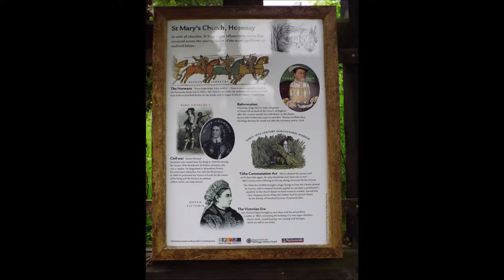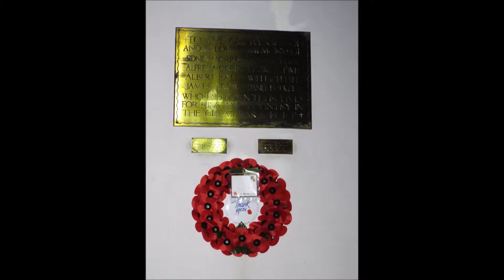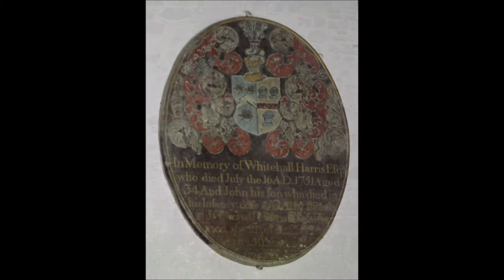St Mary's Churchyard, Hopesay, Shropshire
please note due to the age of these leaflets and videos some of the information above maybe out of date.